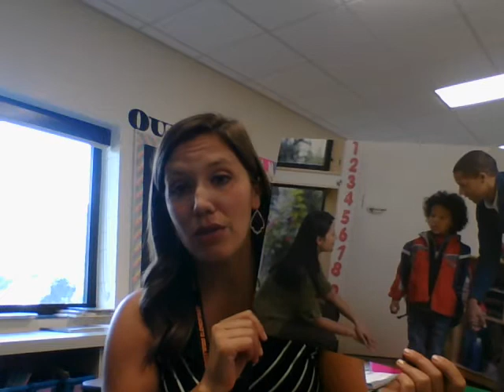Second Step review 9.2